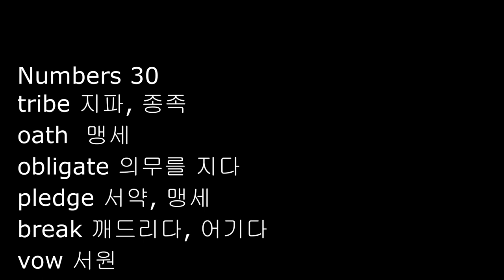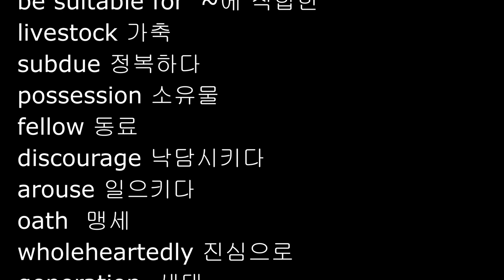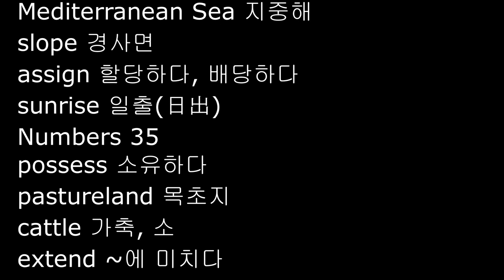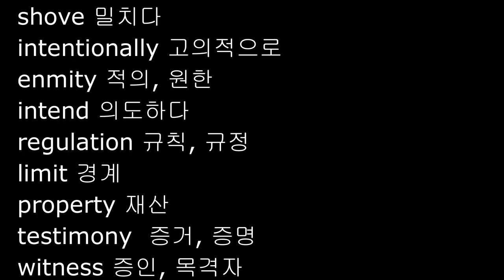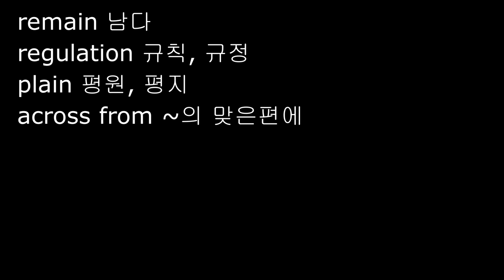Numbers 30-36, 영어성경단어, NIV 영어성경 민수기 영단어 30- 36장, 영어성경 직독직해 영단어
민수기 30-36장 영단어